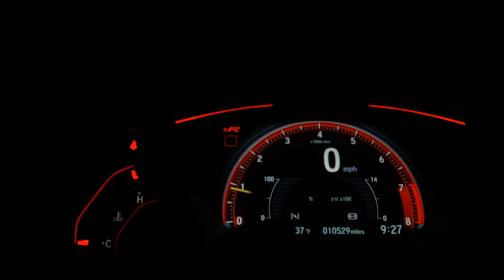VOLKSWAGEN FOX - 2014 - Santo André/SP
Tá difícil de aprovar? Vem pra Varão Multimarcas!

Temos as melhores condições! Você vai se surpreender!!!

Carros de qualidade com facilidade de financiamento.
 São diversos seminovos em estoque para pronta entrega!
Financiamento Sem entrada e com entradas a partir de Dois Mil Reais.
 Entrega rápida e sem burocracia
 Aprovação facilitada mesmo sem comprovação de renda
 Aprovamos também sem CNH
 Entrada em até 18x no cartão de crédito
 MELHOR AVALIAÇÃO do seu usado
 Temos planos de financiamento em até 60x

Reservamos o direito de corrigir erros de digitação

 Pré-aprovação de crédito por telefone

Veículo: VOLKSWAGEN / FOX 1.6 MI ROCK IN RIO 8V
Ano: 2014/2014
Combustível: FLEX
Portas: 4 PORTAS
Câmbio: Manual
Cor: PRETA
KM: 80.320

✅ Air Bag
✅ Alarme
✅ Ar Condicionado
✅ Ar Quente
✅ CD Player
✅ Computador de Bordo
✅ Desembaçador Traseiro
✅ Direção Hidráulica
✅ Farol Xenônio
✅ Freio ABS
✅ Rádio
✅ Rádio e MP3
✅ Retrovisores Elétricos
✅ Rodas de Liga Leve
✅ Travas Elétricas
✅ Vidros Elétricos
✅ Volante com Regulagem de Altura
✅ Limpador Traseiro
✅ Rádio e Toca Fitas
✅ Trio Elétrico
✅ Farol de Neblina
✅ Entrada USB
✅ Porta Copos
✅ Console Central
✅ Protetor de Cárter
✅ Som Original